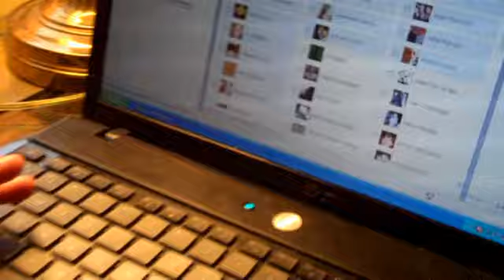Fireside Chat COOL RIVER